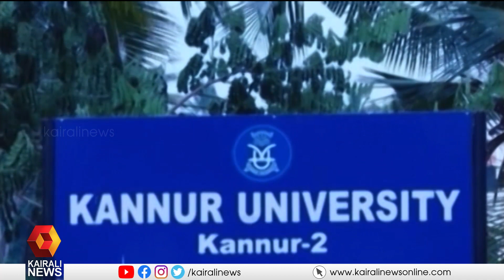ഡോ പ്രിയ വർഗീസിന് കണ്ണൂർ സർവകലാശാലയുടെ നിയമന ഉത്തരവ് | Dr Priya Varghese | Kannur University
ഹൈക്കോടതി വിധിയുടെ അടിസ്ഥാനത്തിലാണ് പ്രിയ വർഗ്ഗീസിന് അസോസിയേറ്റ് പ്രൊഫസറായി കണ്ണൂർ സർവകലാശാല നിയമന ഉത്തരവ് നൽകിയത്
Kannur University appointment order for Dr Priya Varghese